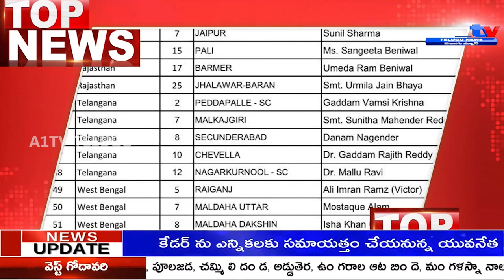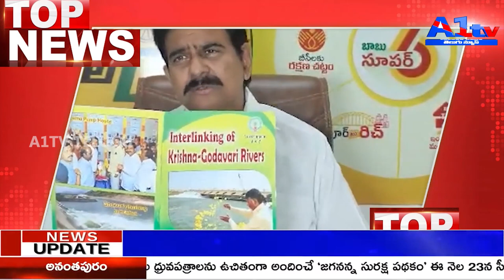A1TV NEWS FIRST BULLETIN || 22-03-2024 || A1TV TELUGU NEWS